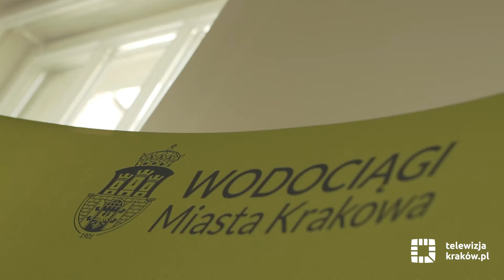Pytania do eksperta odc.3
Pytania do eksperta to cykl 11 odcinków przygotowanych przez Wodociągi Miasta Krakowa. W trzecim odcinku dowiecie się: Ile przeciętnie wody zużywa mieszkaniec Krakowa? Ile mieszkańcy płacą za wodę i jak ją rozróżniamy w Krakowie?